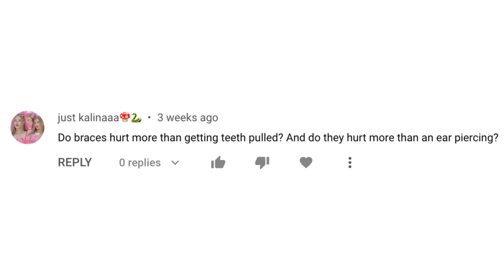Do Braces Hurt?!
In this video, we'll answer the questions . . .  Do Braces hurt? 🤭

Located around the Phoenix Arizona area and Interested in starting Braces or Invisalign? Click the link below to schedule a FREE consultation with our smile experts!

How much do Braces cost?

When is the Best age to get Braces?

When should I first see an Orthodontist?

Will I need a Retainer after Braces?